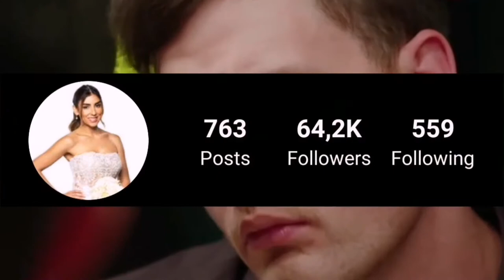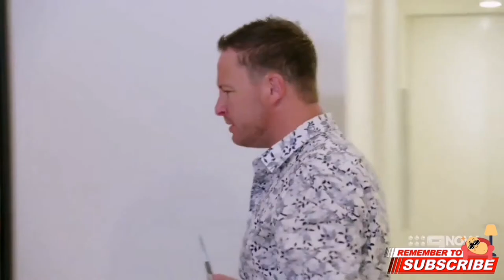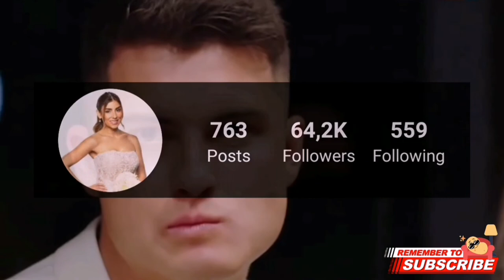Couch Potato Recap | Married at First Sight Australia Season 9 Episode 20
A Married At First Sight wife is mocked at Wednesday night’s dinner party.